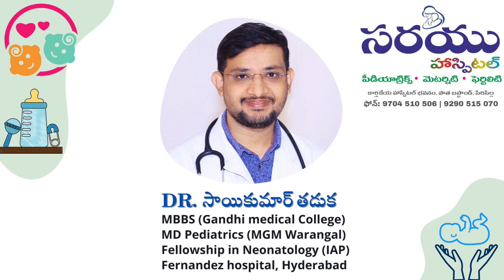నెలలు నిండకుండా జన్మించిన శిశువు సంపూర్ణ ఆరోగ్యంతో జీవించగలదా? Sarayu Hospital, Dr. Saikumar Thaduka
నెలలు నిండకుండా (30 వారాలు) ముందస్తుగా జన్మిచిన రేష్మ మగశిశువును తక్కువ బరువు (కేవలం 1100 గ్రాములు) మరియు శ్వాస తీసుకోవడములో తీవ్రమైన ఇబ్బంది ఉండడం వలన హుటాహుటిన సరయు చిల్డ్రన్స్ హాస్పిటల్ NICU లో అడ్మిట్ చేసారు.

ఇటువంటి శిశువుకు పుట్టిన వెంటనే ఊపిరి తిత్తులు తెరుచుకోవడానికి అవసరమైన ఔషధం (surfactant) ఇచ్చి Bubble cpap పరికరము తో శ్వాస అందిచడం జరిగింది.

మూడవ రోజున శిశువుకు గుండె సమస్య( Patent ductus Arteriosus) మరియు రక్తంలో ఇన్ఫెక్షన్ (sepsis ), మూత్ర పిండాల సమస్య ( Acute kidney Injury ) మొదలవడం వలన తగిన సంరక్షణ కోసం ventilator చికిత్స ఇవ్వవలసి వచ్చింది.

శిశువుకు 14 రోజుల ప్రత్యేక థెరపీ తర్వాత నోటిద్వారా పాలను తీసుకోవడం జరిగింది. శిశువుకు 1750 గ్రాముల బరువు వచ్చే వరకు తల్లి కంగారు మదర్ కేర్ పద్దతిలో ట్రీట్మెంట్ ఇవ్వడం జరిగింది. 47వ రోజున బిడ్డ పూర్తి ఆరోగ్యం తో discharge చేయడం జరిగింది.

ఇప్పుడు ఈ బిడ్డకు 8 నెలలు, సంపూర్ణ ఆరోగ్యంతో తల్లి దండ్రులకు సంతోషాన్ని పంచుతుంది. నెలలు నిండని శిశువులు సరైన ట్రీట్మెంట్ తో అన్ని ఆరోగ్య సమస్యలను అధిగమిచగలరనడానికి ఈ బిడ్డ ఒక మంచి ఉదాహరణ. ఆ భగవంతుడు ఇక ముందు కూడా సంపూర్ణ ఆయు ఆరోగ్యాన్ని ప్రసాదించాలని కోరుకుంటున్నాం.